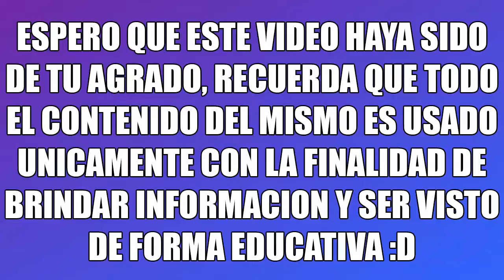¿Cuantos AÑOS crees que tiene ESTA CHICA? *TE SORPRENDERAS*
Las jovenes japonesas brillan por su piel hermosa y joven, pero esta chica sobrepaso los limites, risa hirako, una modelo famosa en japon, nacida en tokio revoluciono instagram cuando se supo su edad, ya que parece una joven de no más de 20 años pero cuando vemos su fecha de nacimiento nos enteramos de algo increible, cuantos años creias que tenia?